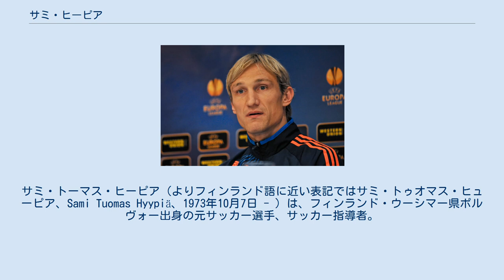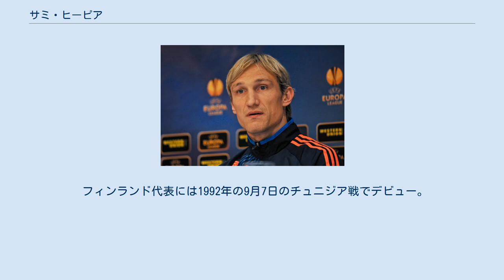サミ・ヒーピア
サミ・トーマス・ヒーピア（よりフィンランド語に近い表記ではサミ・トゥオマス・ヒューピア、Sami Tuomas Hyypiä、1973年10月7日 - ）は、フィンランド・ウーシマー県ポルヴォー出身の元サッカー選手、サッカー指導者。
ヒッピアと表記されることもある。
 1992年にヴェイッカウスリーガのMyPaでデビューすると、いきなりレギュラーを獲得。
2度のカップ戦優勝に貢献するなど中心選手として活躍した。
1995年にはニューカッスル・ユナイテッドFCのトライアルを受けるも、結局はエールディヴィジのヴィレムIIへ移籍し、レギュラーとして活躍した。
 1999年、移籍金260万ポンドでリヴァプールFCに移籍。
ジェラール・ウリエ監督の最高の補強と評価される。
1年目からレギュラーとなり、数々のタイトルを獲得。
2003年までキャプテンを務めた。
ステファヌ・アンショズとのコンビはプレミア最強のセンターバックと評された。
2004-05シーズンにはUEFAチャンピオンズリーグ優勝にも大きく貢献した。
翌年はFAカップの優勝に貢献。
晩年は若手の成長や自身の衰えもあり、ベンチを暖める機会が増えたが、空中戦の強さやディフェンスの統率力は依然として高いレベルにあり、バックアッパーとして貴重な存在であった。
リヴァプールでの最後のゲームとなった2008-09シーズン最終戦トッテナム戦では、応援席に巨大な『SAMI』という人文字が形作られ、多くのファンが彼の退団を惜しみ、勝利が確実となった84分にはスティーヴン・ジェラードとの途中交代でキャプテンマークを引き受ける形でピッチに立った 。
リヴァプールFCでは464試合に出場デフェンダーでありながら、35得点を記録した。
 2009年夏、出場機会を求めてバイエル・レヴァークーゼンに移籍。
 2011年7月に現役を引退.、その後はレヴァークーゼンでコーチとなった。
2012年3月、解任されたロビン・ドゥットの後任としてシーズン終了までの暫定監督に就任。
まだブンデスリーガ1部で指揮を執るライセンスを持っていないため、ユース監督のサシャ・レヴァンドフスキもベンチ入りする。
2013-14シーズンから単独で指揮する。
2014年4月、成績不振により解任された。
 2014年6月6日、ブライトン・アンド・ホーヴ・アルビオンFCの監督に就任したが、成績不振のため12月22日に辞任した。
 フィンランド代表には1992年の9月7日のチュニジア戦でデビュー。
以降、ディフェンスの要として欠かせない存在となっていた。